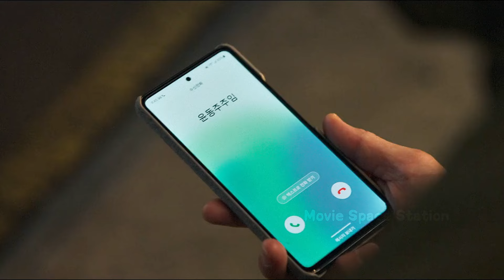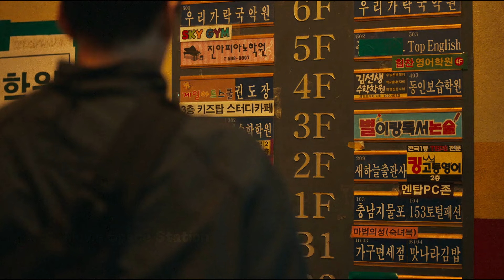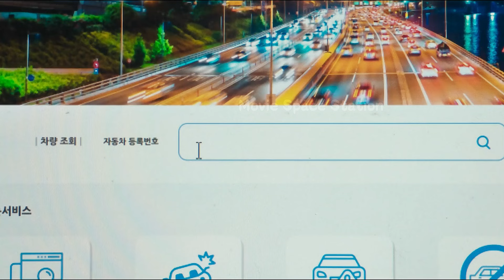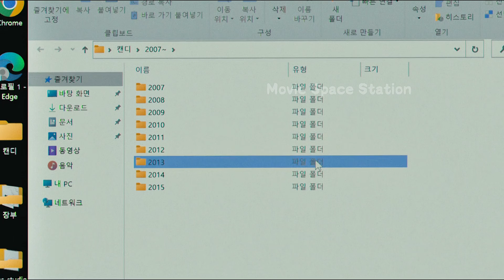*Officer Black Belt* (2024): Kim Woo-bin stars in an unstoppable fight against crime!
Welcome to Movie Space Station, a channel where we specialize in providing detailed recaps and reviews of movies.If you like what you see, please consider subscribing to our channel to support our growth and keep up with our latest videos.